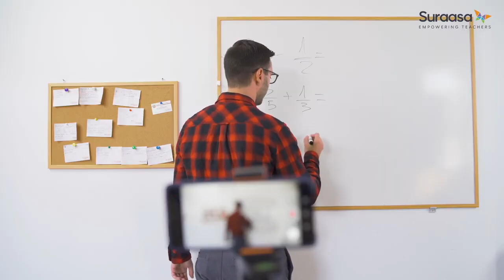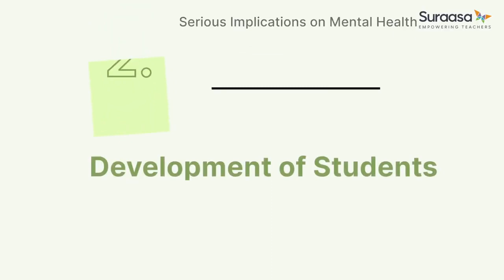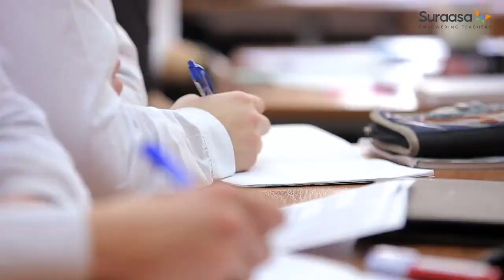ولې د ښوونکو لپاره رواني روغتیا مهمه ده؟ Why is Mental Health Important for Teachers (Pashto)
کله چې ښوونکي د خپلې رواني روغتیا سره مبارزه کوي، دا کولی شي د دوی وړتیا په دې کې اغېزمنه کړي چې له خپلو زده‌کوونکو سره اړیکه ونیسي او یو مثبت زده‌کړیز چاپېریال رامنځته کړي. سربېره پر دې، د ښوونې مسلک فشار او غوښتنې که په سمه توګه مدیریت نه شي، د ستړیا لامل کېدای شي. د خپلې رواني روغتیا په پالنه سره، ښوونکي نه یوازې خپله ښه‌والی ښه کولی شي، بلکې خپلو زده‌کوونکو ته هم د ځان پالنې او رواني روغتیا اهمیت په اړه یو مثبت مثال وړاندې کولی شي. ویډیو وګورئ ترڅو پوه شئ چې ولې ښوونکي باید خپلې رواني روغتیا ته پام وکړي.

دا کورس د "پالنې ‍پیډاګوژي" آنلاین کورس یوه برخه ده، چې د درخت دانش اکاډمۍ لخوا وړاندې شوی. د درخت دانش وړیا آنلاین کورسونو ته د لاسرسي لپاره، مهرباني وکړئ لیدنه وکړئ: